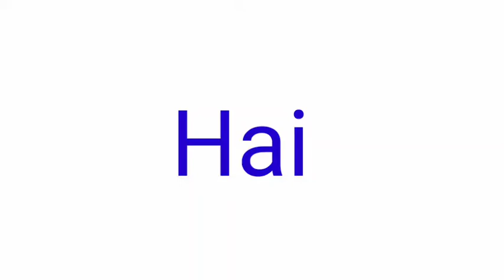Father's day poem in english for kids/Nursery poem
fathersdaygifts
fathersdaygiftfathersday
fathersday2021